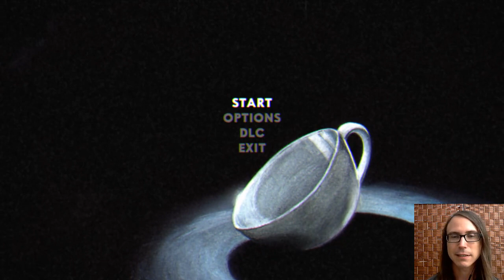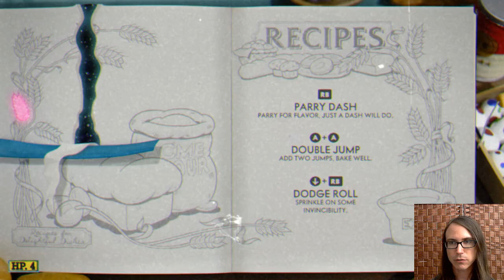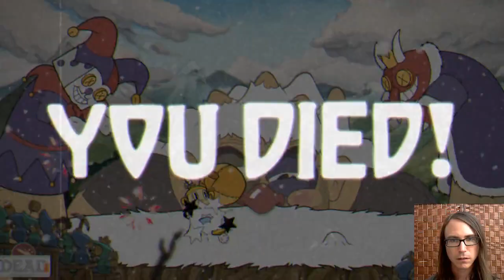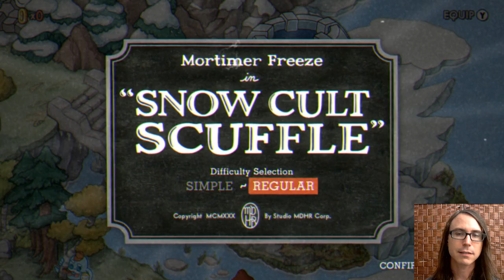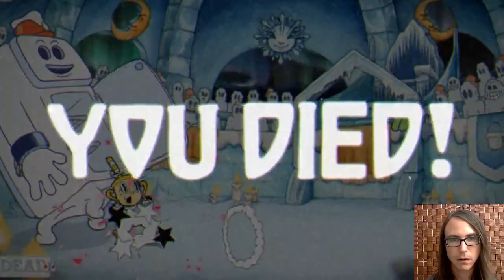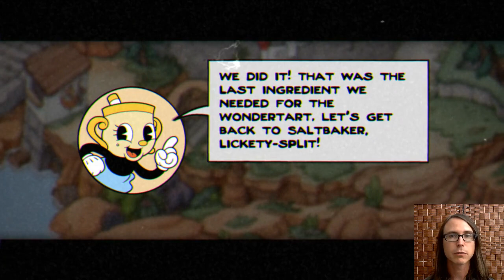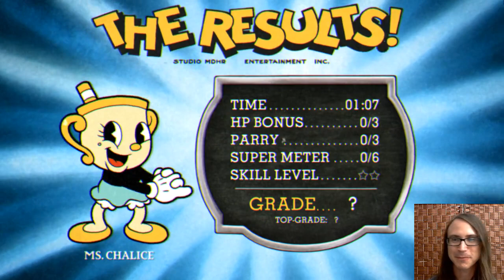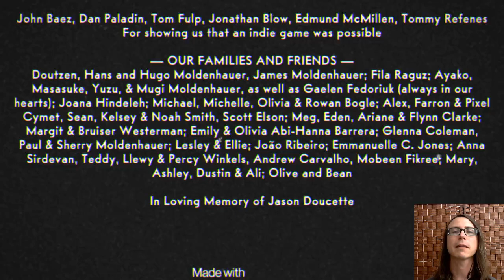Cuphead DLC (Beat all bosses)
Going in blind.  As with the base game, I tried to approach it in a peaceful, analytical way.